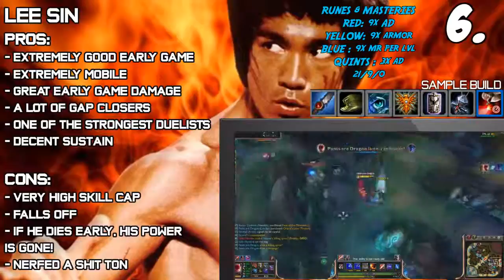✔ Top 10 Best JUNGLERS for Solo Queue Patch 5 16 TIER LIST League of Legends Season 5